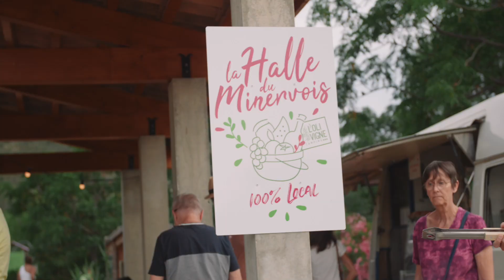Flower Camping Olivigne à Bize-Minervois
Vacances idéales sur la Côte du Midi au Flower Camping l'Olivigne à Bize-Minervois : des hébergements super confortables, un cadre idyllique et un accueil très chaleureux. Situé au cœur des vignobles du Minervois, bordé par la rivière, à 10 minutes du canal du Midi et a 30 minutes de la mer Méditerranée.